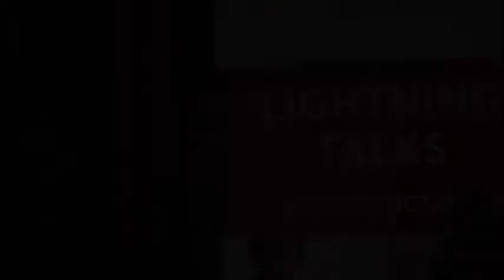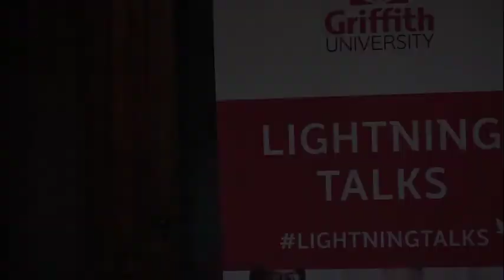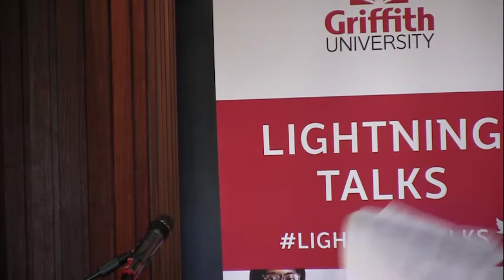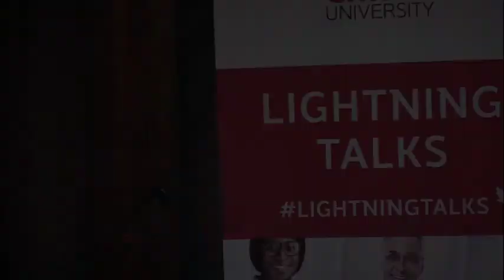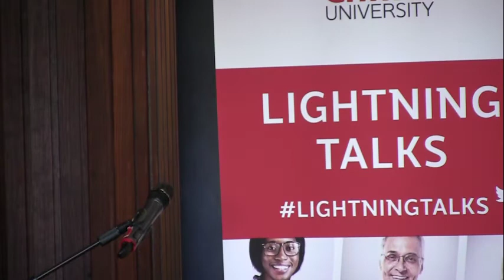Turbulent Times and Populism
Lightning Talks are similar to soapbox events or speaker’s forums where speakers give voice to a variety of topical issues and invite discussion on current affairs.

For this series we had an exciting lineup of speakers exploring the theme Turbulent Times and Populism.

Listen to Dr Duncan McDonnell discuss the rise of right-wing populism internationally and compare Australia’s One Nation with the more successful right-wing populists in Western Europe.

We then had Associate Professor Georgina Murray speak about networks of power, Marxism, and decent jobs.

Next was Griffith Review Managing Editor, Mr John Tague, who brought his extensive experience working in journalism (in Australia and internationally) to the talks, providing real-world insight. The most recent edition of the Griffith Review is devoted to the "Perils of Populism", and it examines the rise of populism (past and present) across the world.

Finally, Dr Susanna Chamberlain used an anthropological lens to ask, 'what the heck is populism?'